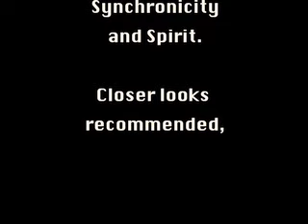Dumb Blonde Wisdom? YOU decide! Teekamp Moshay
Dumb Blonde wisdom... Ok, better if you keep your sense of humor.